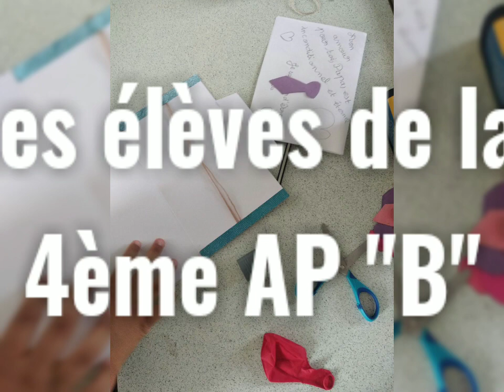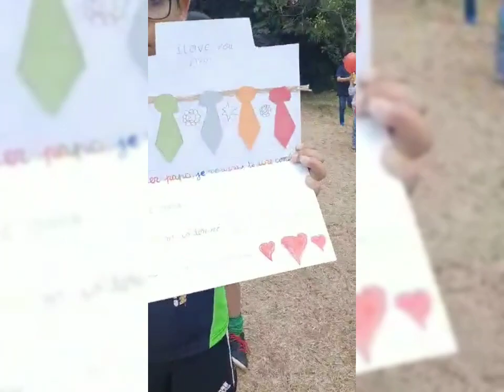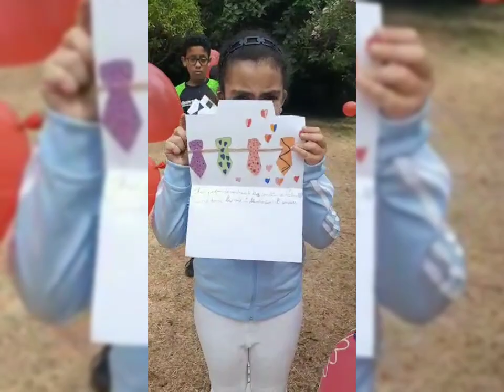fête des pères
Institut Saint Dominique / ECAM